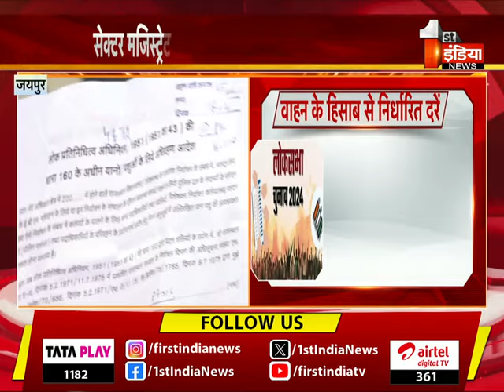सेक्टर मजिस्ट्रेट और पोलिंग पार्टियों के लिए वाहनों का अधिग्रहण | Jaipur | Lok Sabha Election 2024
About this Video: सेक्टर मजिस्ट्रेट और पोलिंग पार्टियों के लिए वाहनों का अधिग्रहण | Jaipur | Lok Sabha Election 2024